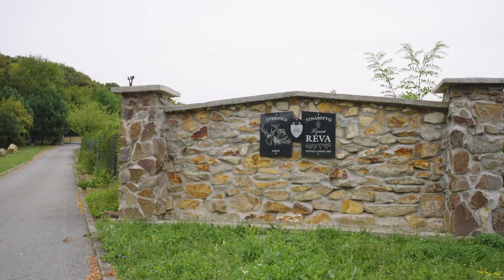POZVÁNKA: Cyklotrasa po Pozdišovskom chrbáte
Viete, kde nájdete praveké mohyly, Včelársky skanzen či dub z čias Mateja Korvína?
Ak nie, je na čase to zistiť.

14. septembra v Suchom (okres Michalovce) štartuje o 8. hodine zážitková cyklotúra po kraji medu, divej zveri, mohýl a vína. Čakajú na vás jedinečné pohľady a tajné zákutia nepoznaného územia Pozdišovského chrbta. A na svoje si prídu aj milovníci vína.

Spoznajte Dolný Zemplín zo sedla bicykla!